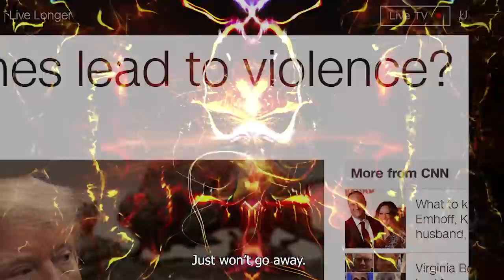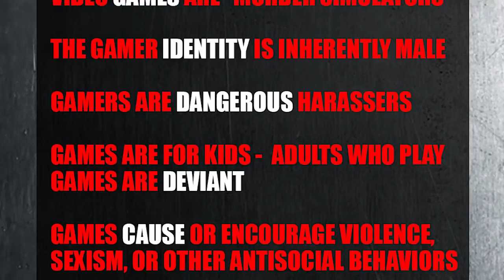BOSSFIGHT information trailer